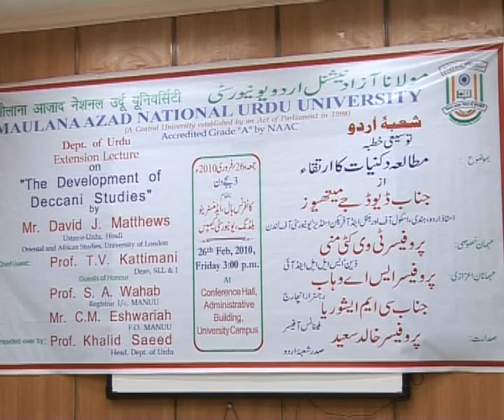IMC, MANUU_An Extension Lecture on Development of Deccani Studies by Mr.David J.Matthews